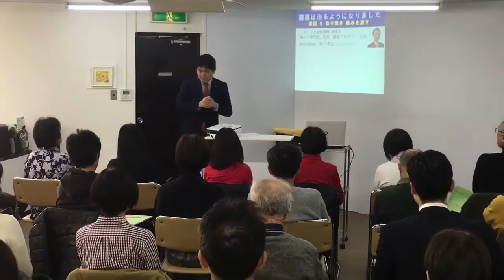腰痛緩消法学習会（東京）2019/11/30